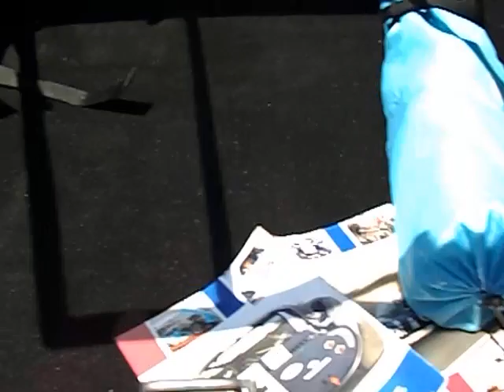1965 Carroll Shelby Daytona Coupe Replica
Got to video this 1965 Carroll Shelby Daytona replica in the Gulf Oil racing colors of Powder Blue/Orange in the racing livery #65 depicting it is a 1965. This 1965 Carroll Shelby replica is owned by Jerry Harper of Owensboro, KY. He had hand built it himself, but he bought the parts to build it from Factory Five, as you hear him say in the video.